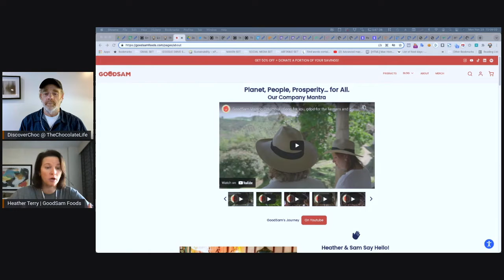TCL LIVE Heather Terry GoodSam Foods Teaser Trailer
Heather Terry is a culinary school graduate who also attended the Institute of Integrative Nutrition in NYC. She then went on to co-found NibMor – a healthier for you chocolate brand. After transitioning out of NibMor, Heather became involved more broadly with natural products brands before joining GoodSam Foods as a co-founder

Have a question for Heather or me, or a comment? Leave them in the comments and join the live stream!.

Become a member of TheChocolateLife to support the global ChocolateLife community. There is a free membership level.

You can also support TheChocolateLife by purchasing something from our Amazon Wishlist. Some of the items support improving production values and other items are related to content development: